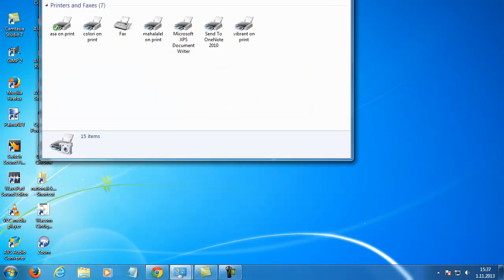[Win 7] Gör en printer förvald